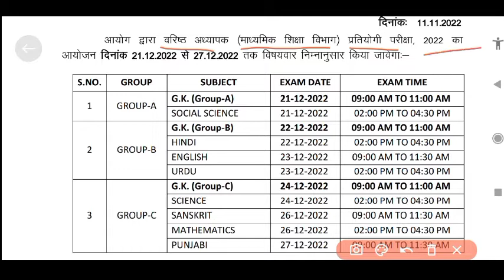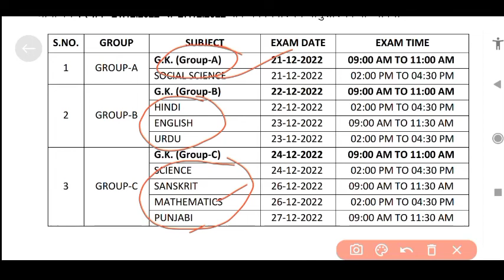Rpsc 2nd Grade Time Table | विषयवार टाइम टेबल | rpsc 2nd grade letest news today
RPSC 2nd Grade Time Table / RPSC 2nd Grade. latest Update

rpsc 2nd grade vacancy 2022 second grade exam date 2022
2nd grade exam date
rpsc 2nd grade exam date 2022
rpsc 2nd grade exam 2022 rpsc 2nd grade vacancy 2022 latest news